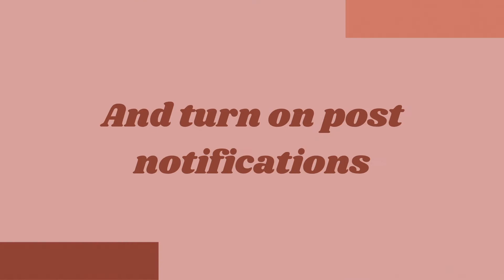Current Monthly Playlist | May 2021 | KenzieAnnettee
Hi Loves! Welcome back to another video! Today's video is a monthly Jam session! I love watching these videos so much and always find new music to add to my Spotify. Even if you don't let me know which song was your favorite or suggest some music for me to listen to! I hope you all are having a great day! See you in my next video :)

FAQ:
Where are you from? Virginia